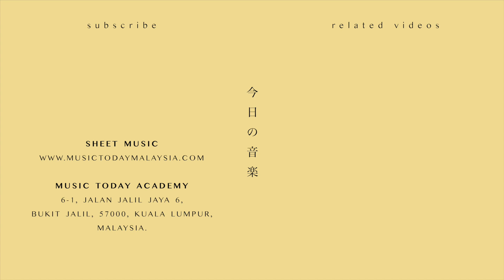가호 (Gaho) – Running Piano Cover (스타트업 / Start-Up OST 5)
Running Music Sheets Download

Song Details
♬가호– Running Piano
♬ Gaho – Running Piano